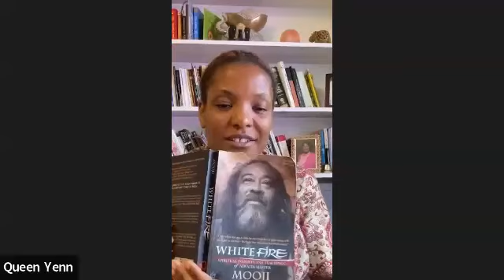Be Slow to Take Offense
I'd love to connect with you! To learn more about Oyun Ministries, my services, events, and products

“Let your alignment with your highest self be your focus and everything that arrives in your experience will be a reflection of it.”

– Queen Yenn